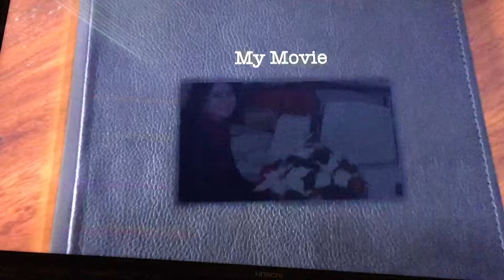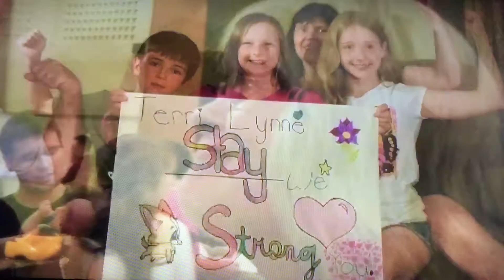Tribute to my mom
My mom battled cancer for a year and a half. I've never met anyone stronger, or with as much courage as her. This video was suppose to be motivational for her, something she could watch and see how many people cared for her. She was taken very suddenly before I could finish the video, this is what I made. She is motivation and encouragement for me to be a better person. I will miss her dearly. mom you are my hero!